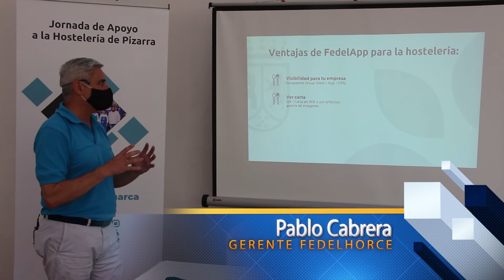Resumen de la 4º jornada de Apoyo a la Hostelería de Pizarra